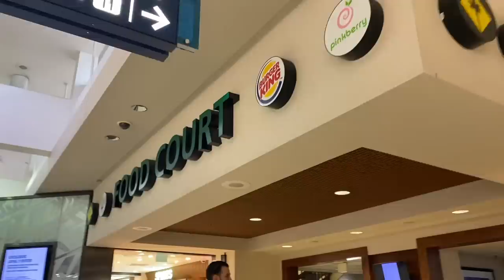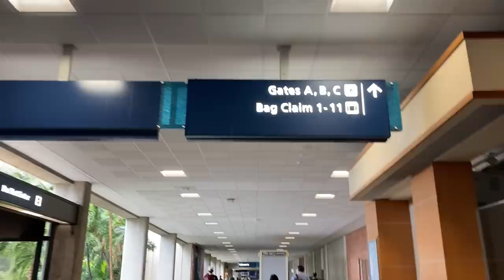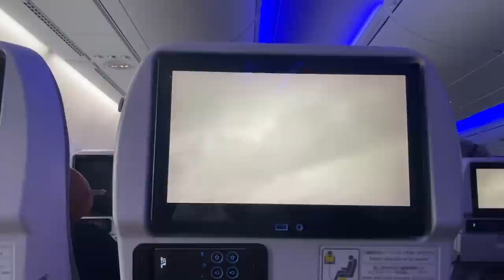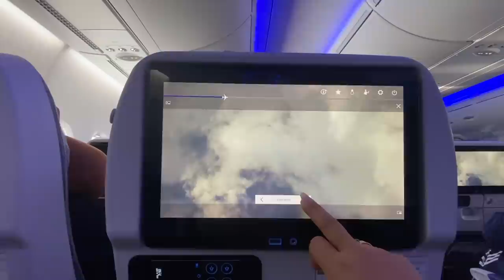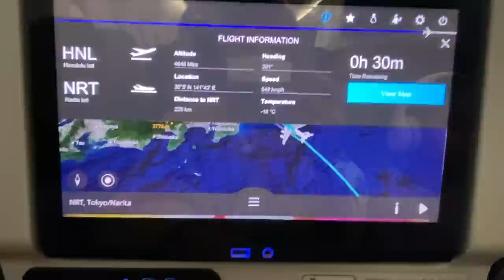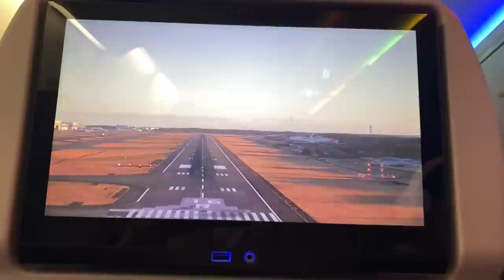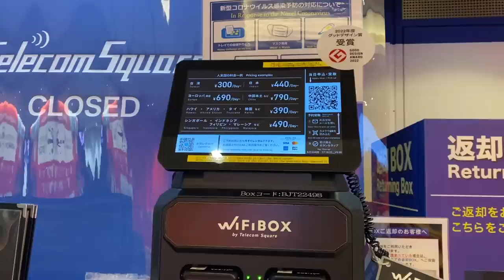Vlog #117 日本会いたかったよ‼︎6年ぶりの母国 ３人子連れ旅行!